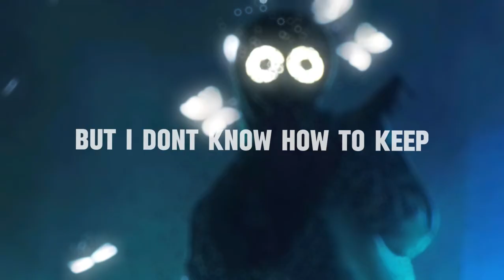Cataclysmic - BoyWithUke [8D AUDIO]